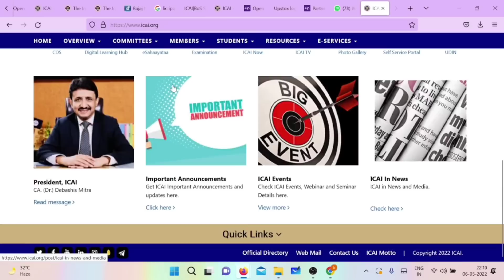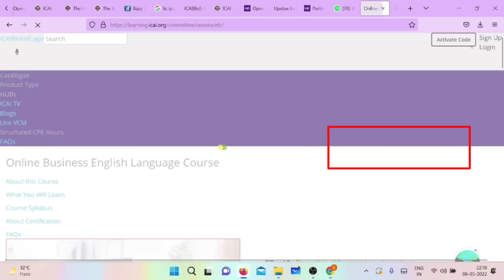Breaking News | ICAI Small Announcement | ICAI New Course Announcement | 6th may 2022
India's best laptop for CA ,cs and CMA ( Ye laptop main use kar rha hu abhi)

official announcement link🔗
Last Date Extended upto 8th May, 2022 - Registration for Online Business English Language Course from 16th May, 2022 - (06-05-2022)

UPDATE
ANNOUNCEMENT
NOTIFICATION

Electronic products 🔥
My mic 🎤 👇🏼
My tripod 👇🏼
My new phone 📱👇🏼
My new laptop 👇🏼
Best laptop under 30k 👇🏼
Best calculator for CA Student 👇🏼